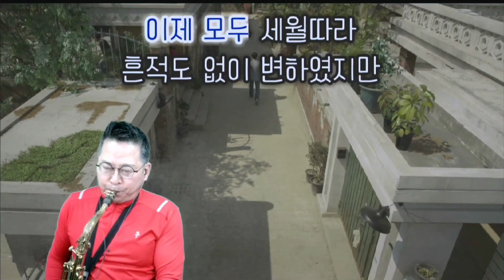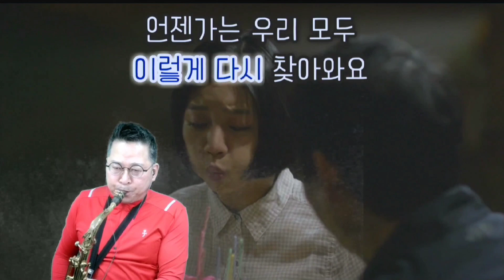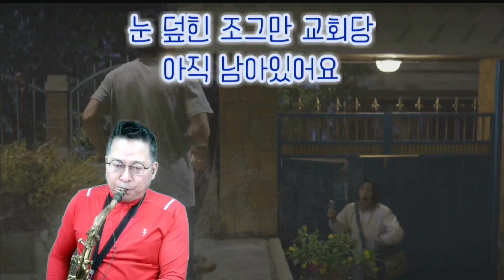광화문 연가(이문세) / Covered by 이경수 Tenor Saxophone